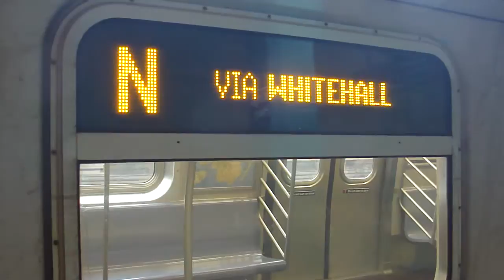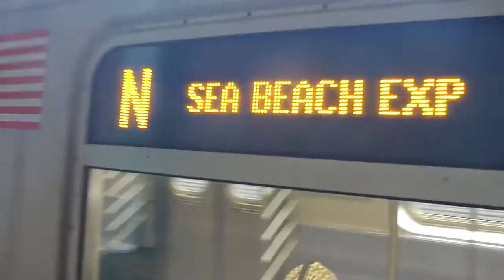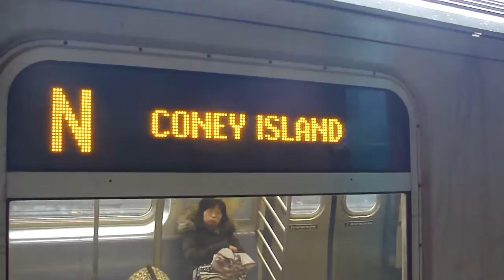BMT Sea Beach Line: R160B Alstom N Trains at Kings Highway (Rain)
Coney Island-Stillwell Ave bound R160B Alstom N Train coming from Bay Parkway station and entering at Kings Highway.

Then Coney Island-Stillwell Ave bound N Train leave Kings Highway heading towards Ave U as its next station stop.

Then Manhattan bound R160B Alstom N Train coming from Ave U station and entering at Kings Highway.

Then Manhattan bound N Train leaves Kings Highway heading towards Bay Parkway as its next station stop.

Then another Coney Island-Stillwell Ave bound R160B Alstom N Train coming from Bay Parkway station and entering at Kings Highway.

Then Coney Island-Stillwell Ave bound N Train leaves Kings Highway heading towards Ave U as its next station stop.

Bus Transfer: B82 & B82LTD Buses.